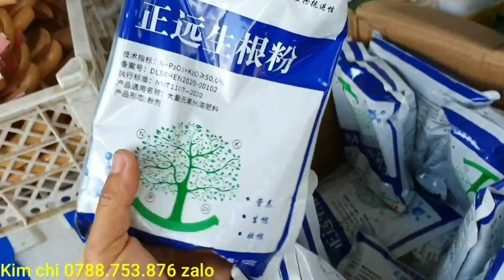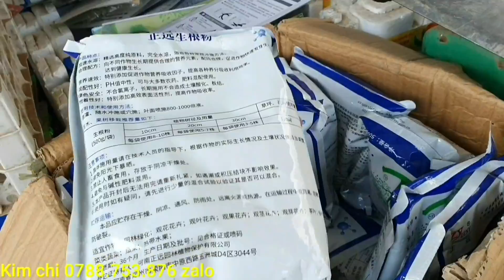Giao lưu mai siêu bông sài gòn, cúc thọ hương 30/5♡Kim chi 0788.753.876